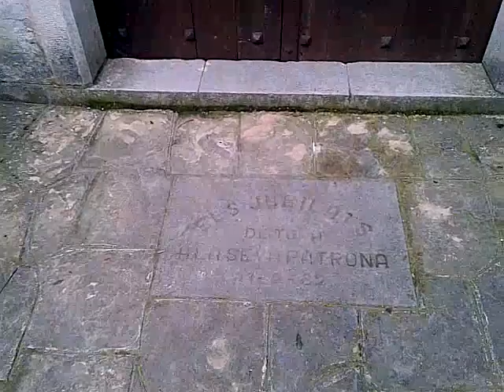BICIERMITAS SANTA MARIA DEL BARRI